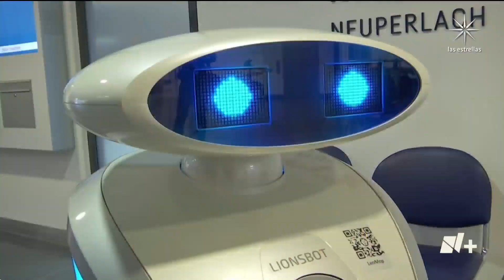Alumna de Conalep Gana Concurso de Inteligencia Artificial - En Punto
Ángela, alumna del cuarto semestre en el Conalep, de Papantla, Veracruz, gana concurso con proyecto de diagnóstico médico a distancia usando inteligencia artificial.